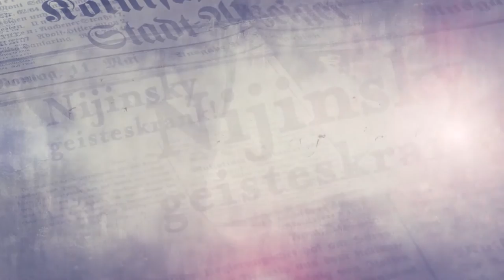Eva Stachniak: »Die Schwester des Tänzers« | Roman über zwei Geschwister und die Liebe zum Tanz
Hunderttausende Leser schwelgten in Eva Stachniaks Romanen über Katharina die Große – nun bereitet sie abermals einer großen russischen Heldin die Bühne: Bronislawa Nijinska.

»Mein Bruder ist der größte aller Tänzer, er ist der Gott des Balletts, er ist Waslaw Nijinsky«.
»Und ich? Ich tanze in seinem Schatten. Aber eines Tages wird er mich tanzen sehen und stolz sein; weil er weiß, dass ich das habe, was man mit noch so viel Fleiß nicht erlernen kann: wahre Begabung.«

»Die Schwester des Tänzers«, ein bewegender Roman über zwei ungleiche Geschwister, über den unbedingten Willen zum Erfolg – und über die Liebe zum Tanz.